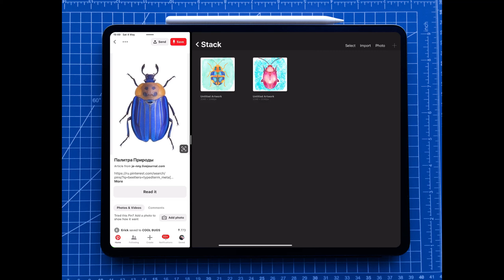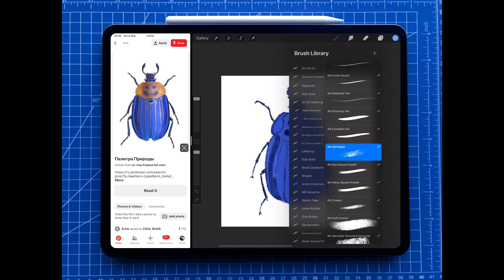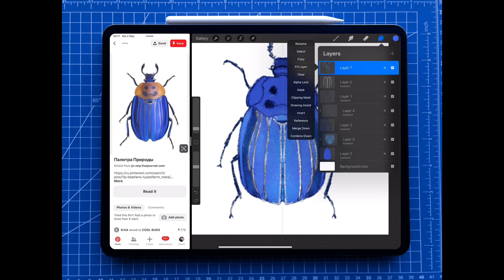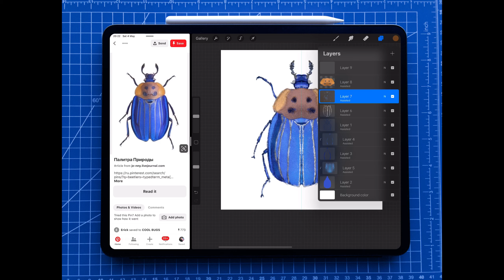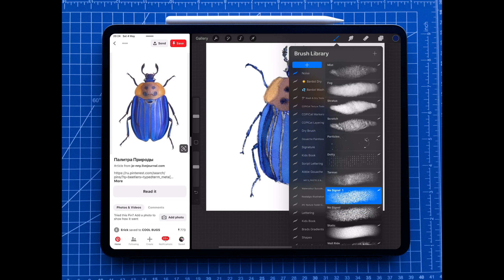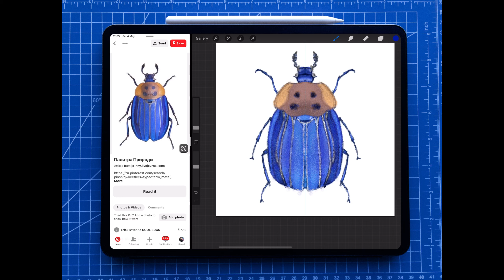Procreate bug challenge